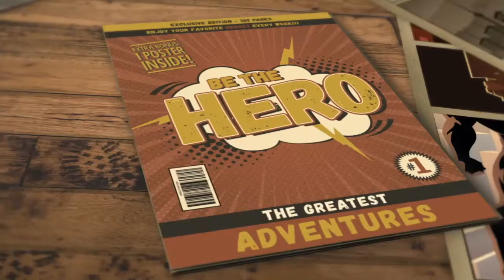Step 34 Finding Triggers, importance of water with the making of by selina stone.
Drinking water is like washing out your insides. The water will cleanse the system, fill you up, decrease your caloric load and improve the function of all your tissues. Kevin R. Stone